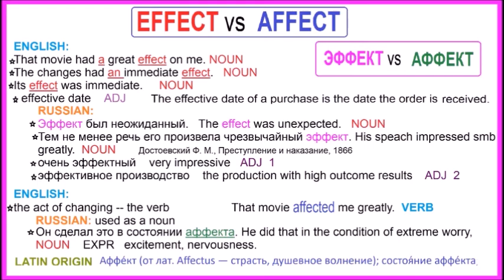EFFECT VS AFFECT ENGLISH AND Russian ЭФФЕКТ АФФЕКТ